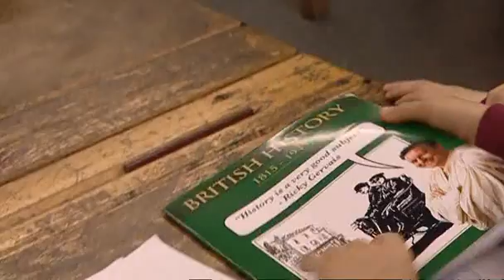Time Trumpet (2006) - Episode 5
ime Trumpet is a six-episode satirical television comedy series which aired on BBC Two in 2006. The series was written by Armando Iannucci, Roger Drew and Will Smith.

Time Trumpet is set in the year 2031 and is a retrospective documentary on the first thirty years of the 21st century. Actors and actresses played the parts of 'today's stars' thirty years on, who were interviewed as part of the show. These 'older selves' included David Beckham, Anne Robinson, David Cameron, Sebastian Coe, Charlotte Church, Ant & Dec, June Sarpong, Tony Blair, Alastair Campbell, Charles Clarke, Noel Edmonds, Chris Moyles, Gordon Brown, David Miliband, Bob Geldof, Natasha Kaplinsky, Prince Harry, Jamie Oliver and the woman who released the doves at the end of the Michael Jackson trial.

The show also included interviews with comedians, billed in the show as "top cultural commentators slash TV pundits", speaking about the events of the past. These included Stewart Lee (also appearing as the baldheaded 'Stu Lee', the implication being that he was contractually obliged to shave his head and change his name), Richard Ayoade, Jo Enright, Matthew Holness, Adam Buxton, Mark Watson and David Sant.